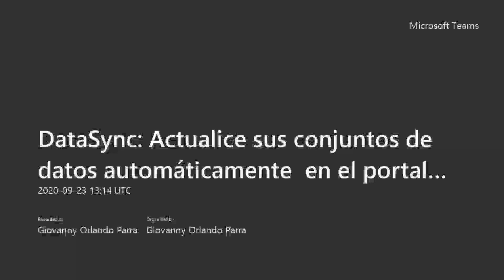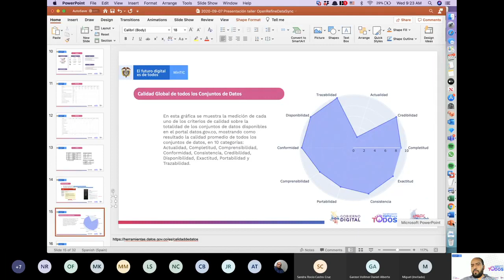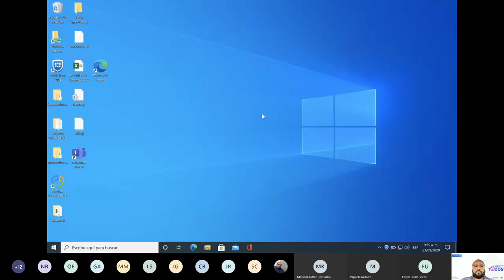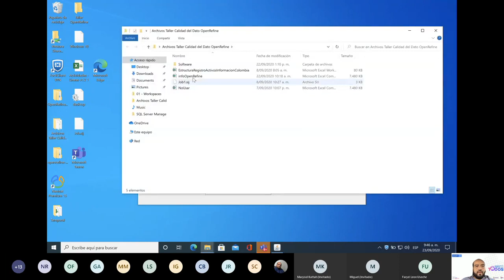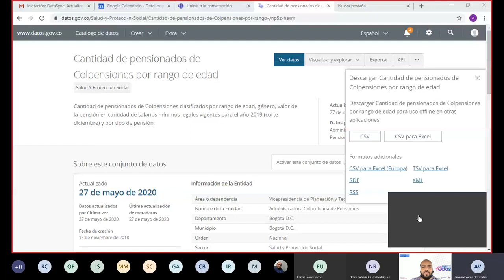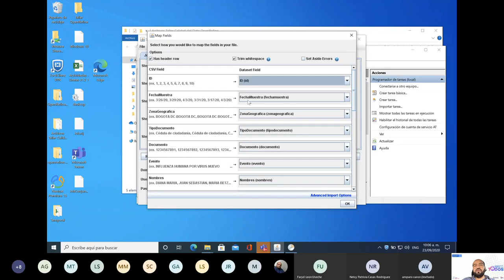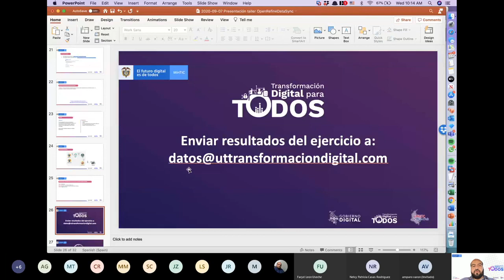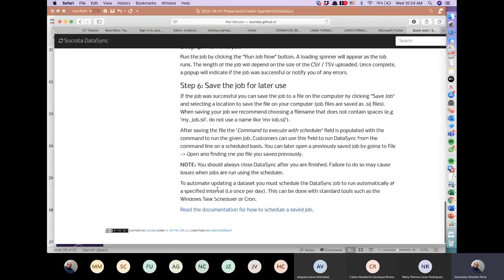DataSync actualice sus conjuntos de datos automáticamente en el portal de datos abiertos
Datos Abiertos - Taller virtual de publicación de datos abiertos con la herramienta de software libre DataSync